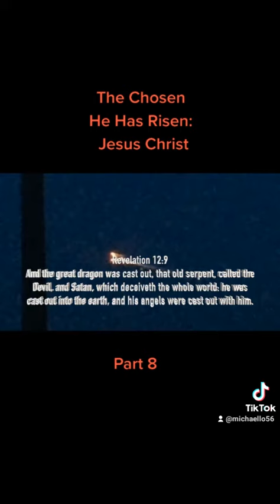The Chosen -He Has Risen -Jesus Christ